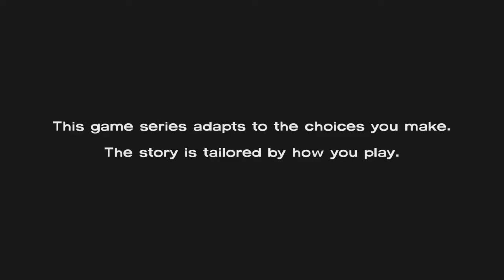These St. Johns are WILD! | The Walking Dead: Season 1 Episode 2 Part 1